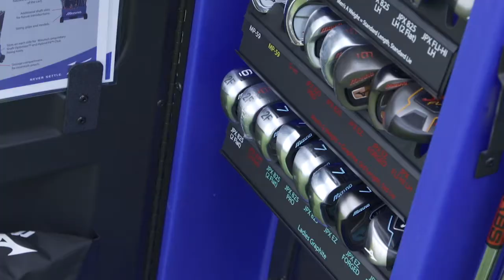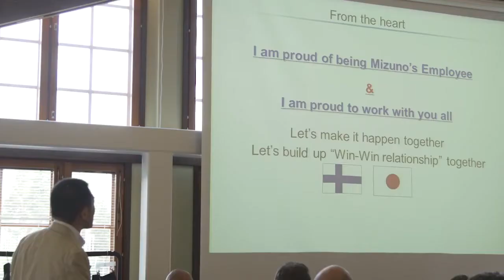Mizunon lanseeraustilaisuus 10.9.2013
Mizunon uudet tuotteet kaudelle 2014